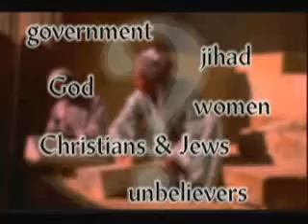Ex-muslims Unveiling Islam - Dr Ergun and Emir Caner(Part 1 of 3)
John Ankerburg Show

"Unveiling Islam" by Ergun and Emir Caner, ex-muslims. It is written to try to help people understand islam, from a muslim point of view.